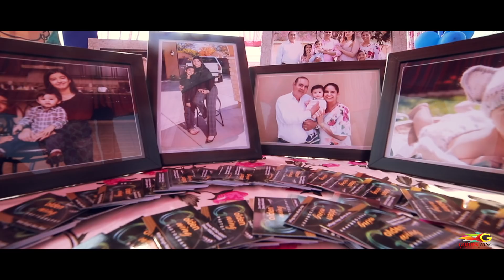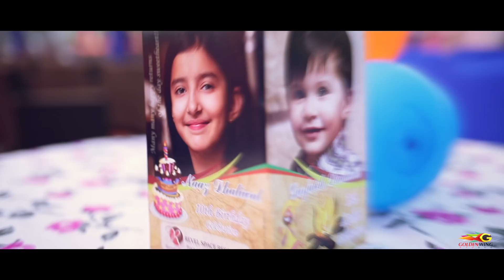Birthday Party Highlight II Gurfateh Dhaliwal II Naaz Dhaliwal II Golden Wing Studio II N.S.W II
Watch The Full Cinematic Highlight 2k19.
Gurfateh Dhaliwal's First Lohri II Naaz Dhaliwal's Birthday Party.
                            .Smiles & Love is all that matters.

. Golden Wing Studio .